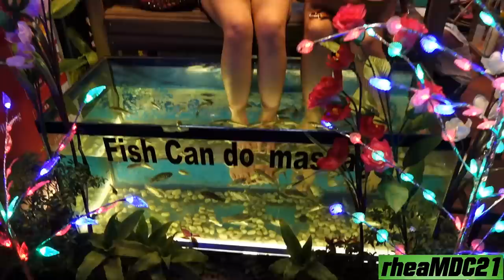Eating a Tarantula, Water Snake and Bugs in Pub Street in Siem Reap Cambodia